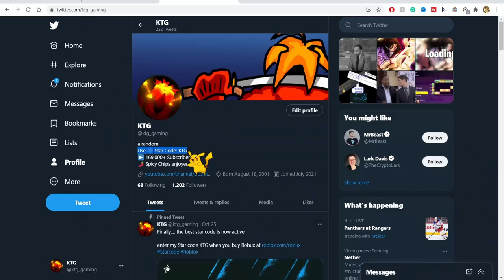[Malevolent Shrine] Itadori vs 11 Gojos Anime Battle Arena Juggernaut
Itadori/Sukuna vs 11 Gojos In Anime Battle Arena Juggernaut. Can Sukuna's malevolent shrine be enough to defeat Gojo's infinite void? Or will Itadori and Sukuna be overpowered by the 11 Gojos in roblox aba?

Anime battle arena Roblox is a PVP anime fighting game with characters from multiple Anime's. Some rosters include DBZ, One-piece, Bleach, Jojo Bizarre Adventure, and more. You can unlock a variety of skins, some are basic and others are legendary, as well as unlock new anime characters. Roblox anime battle arena is a pretty good Roblox PVP game.

🌟 Use Star Code KTG when buying Robux, premium, or gift cards